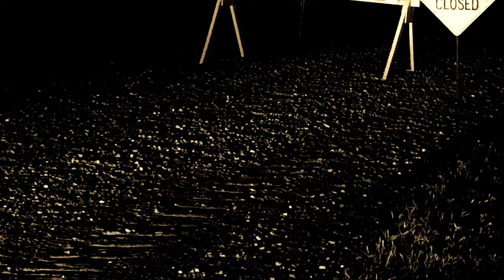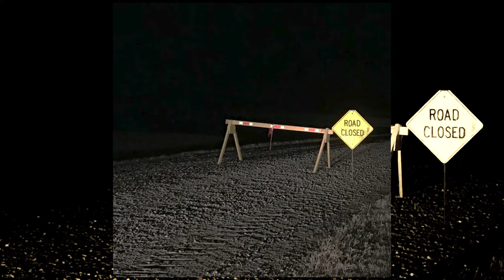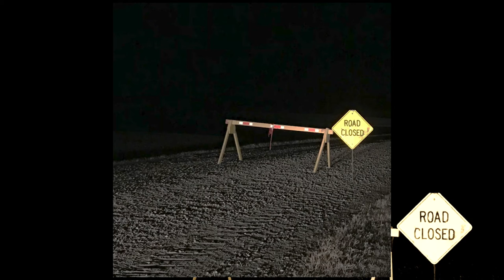IVANKO - Out There (Prod. IVANKO)